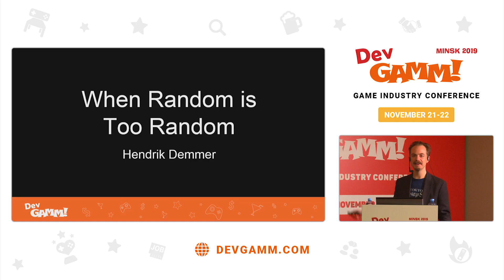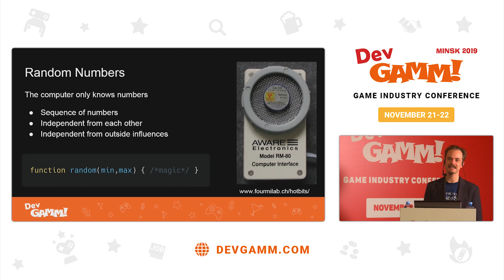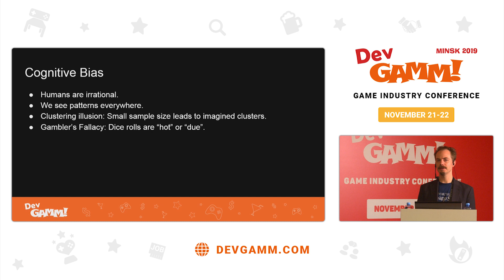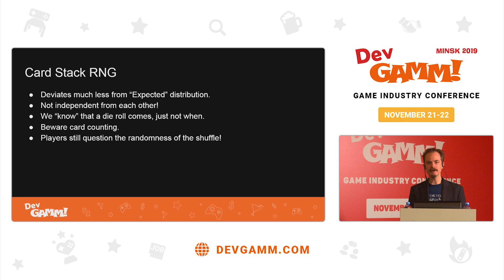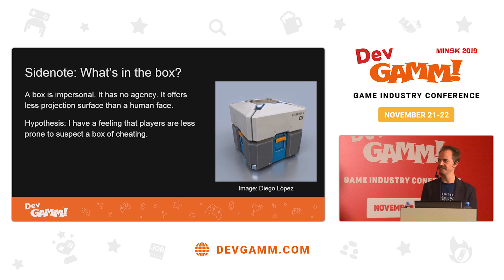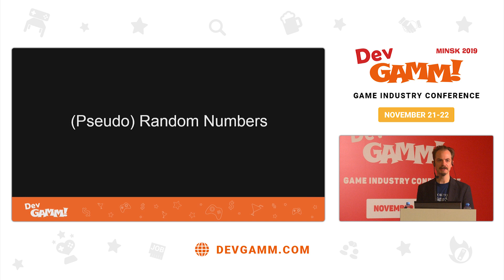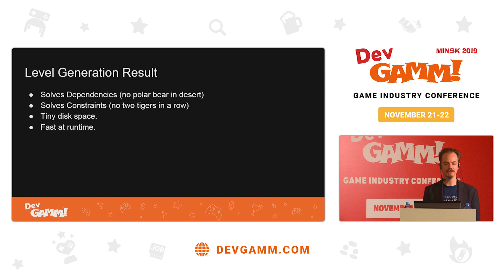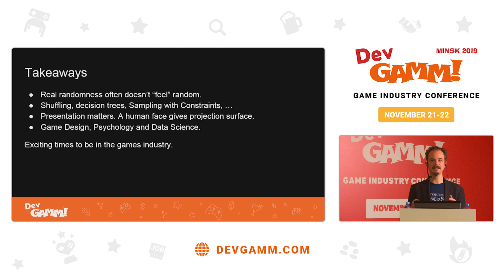Hendrik Demmer (independent developer) – When Random is too Random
Hendrik Demmer, an independent developer, looks at how “pure” randomness can be undesirable in game design because the human brain expects a die to “roll a six”, the epic loot to drop, eventually. Three methods will be presented together with a look at how we used them to create procedural content in Bubble Island 2 for Wooga.